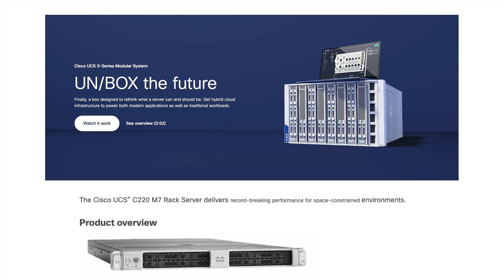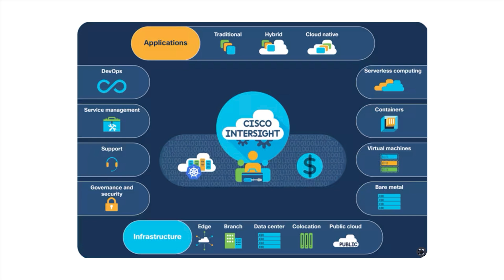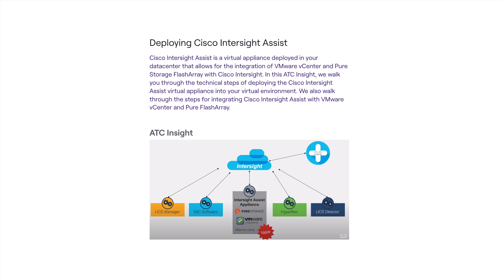July 5 ZKast with Eric D'Lallo of World Wide Technology at Cisco Live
In this ZKast, I talk with Eric D'Lallo, the @Cisco UCS lead for @worldwidetechnology at CiscoLive. We talk about datacenter trends, including what's driving data center evolution, hybridcloud, privatecloud, shifting workloads, cloud repatriation, sustainability and more.

D'Lallo also discusses the new Cisco X-Series servers and the M7 rack mounts.

Customers that want to experience the servers without having to commit the up front capital can do so by leveraging the WWT Advanced Technology Center (ATC)